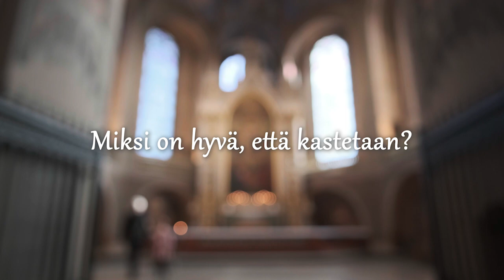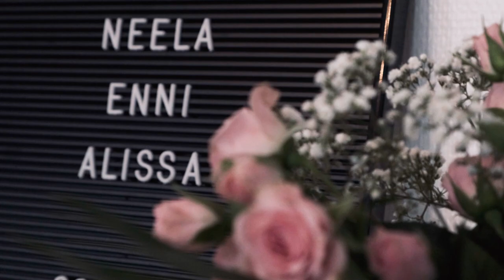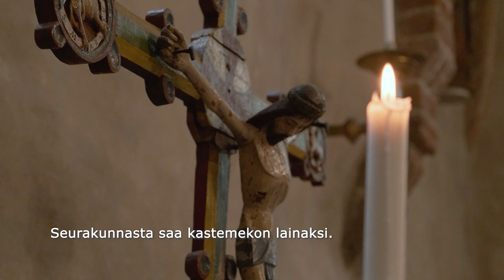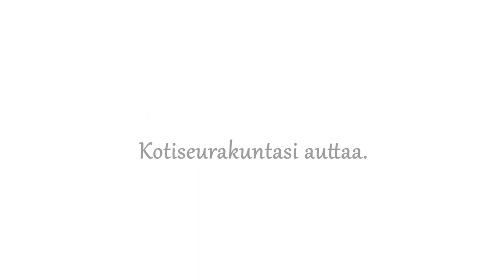Kaste - miksi on hyvä, että kastetaan?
Piispa Kaarlo Kalliala keskustelee kasteen merkityksestä lapsenlapsensa Ilonan kanssa. Miksi on hyvä, että kastetaan? Miksi annetaan nimi?